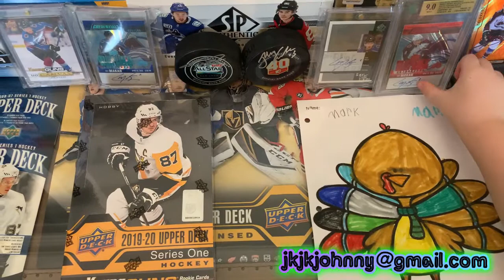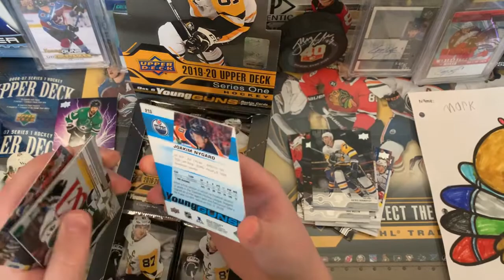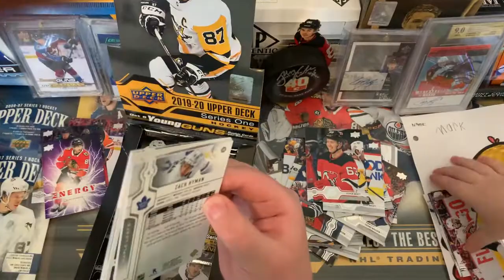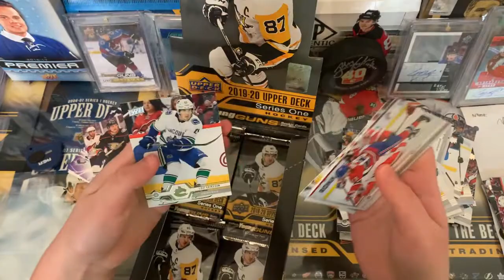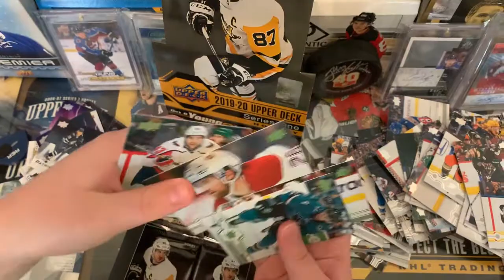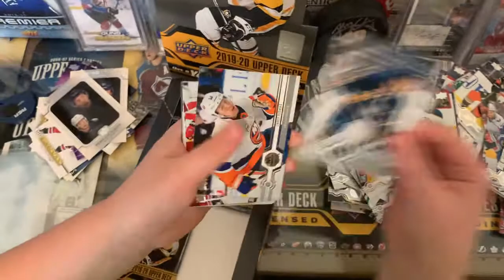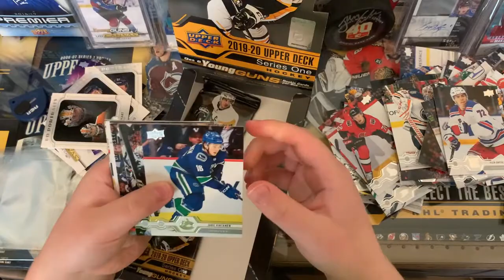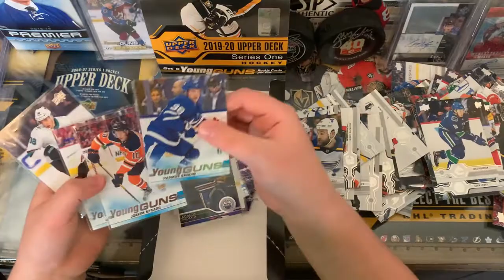Upper Deck 2019-20 Series 1 Hobby Box - A Turkey of a box - Hunting for the Hughes brothers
Opening a hobby box of Upper Deck Series 1 Hockey.

A turkey of a box.
Got a few Young Guns we needed for our set.
If you need any base cards to complete your sets for Series 1, 2 or SPA 2019-20, email us and if we have doubles we'll try to send them your way as a thank you for watching.

Happy Thanksgiving from jkjkjohnny, markymark and Sam.